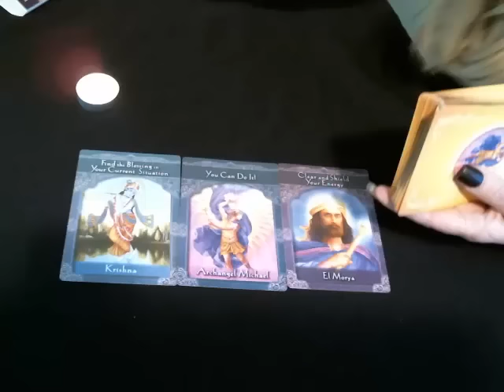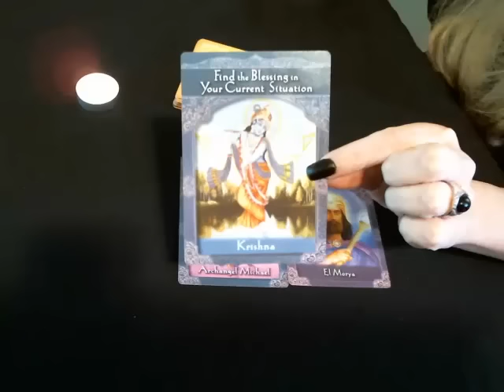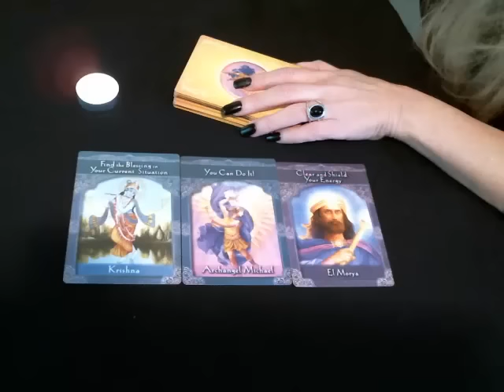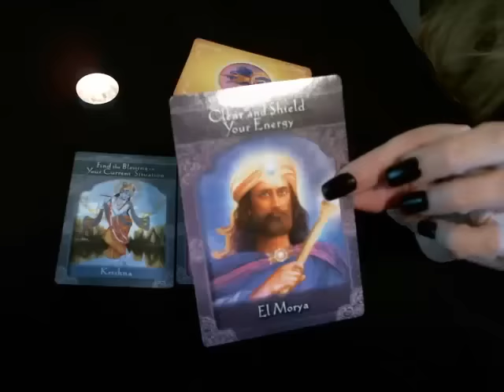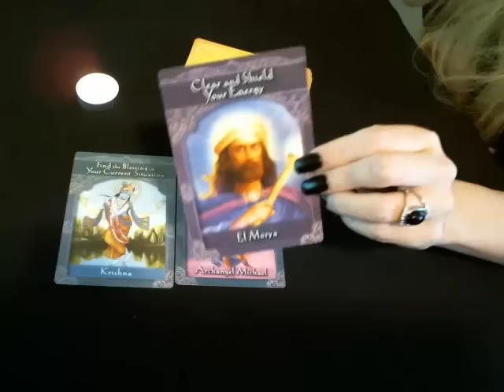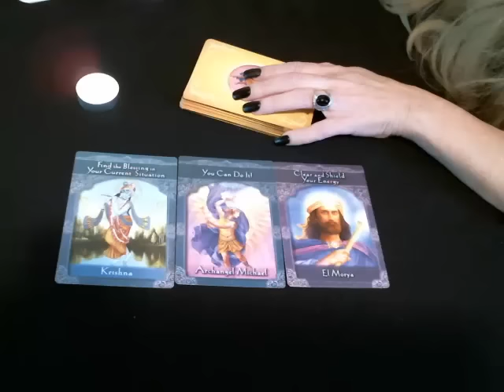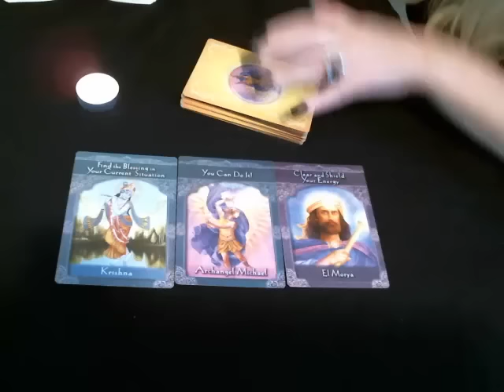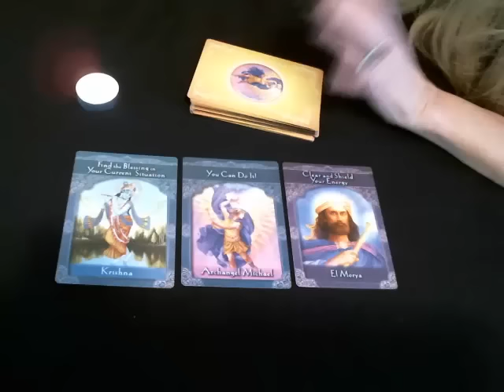Libra April Spiritual Messages From the Masters 2017 -See The Blessing!